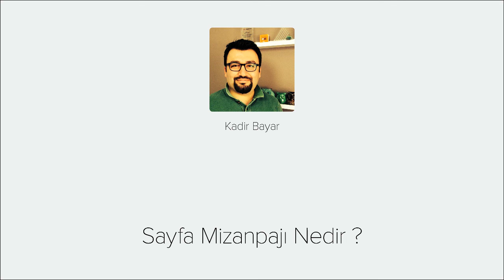01. Sayfa Mizanpajı - Hoşgeldiniz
Sayfa MizanpajıKadir BayarZorluk seviyesi
33:05

Basımı yapılan veya dijital ortamlar da yayınlanan yayın türleri olarak çok farklılık gösteriyor. Nedir peki bunlar? Katalog, broşür, basılı veya dijital dergiler, web sitesi gibi birçok örnek verilebilir. Bu örneklerde de olduğu gibi  birbirlerine benzer yanları olsa da sunumu veya kullanım alanları olarak bir çok farkları vardır.
Ancak yüzeyden bağımsız yani layoutdan bağımsız olarak tasarımın veya üretimin başlangıcı sayfa mizanpajıdır. Sayfa mizanpajı eğitim setinde 2 bölümümüz bulunuyor. ilk bölümde Mizanpajın çeşitlerini, püf noktaları ve işlevini öğreneceksiniz. İkinci bölümde ise sayfa tasarım prensipleri, üç temel leke, görsel grid ve metin kullanımını inceleyeceğiz.